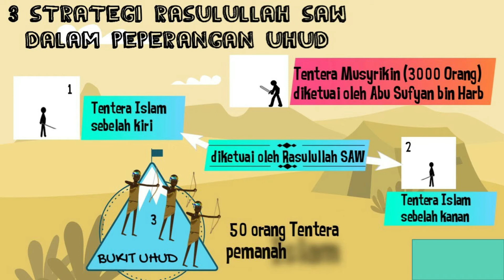Peristiwa Perang Uhud sebab,strategi,organisasi dan kesannya kepada perkembangan Islam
Bincangkan sebab berlakunya  perang Uhud , strategi yang digunakan oleh  ketenteraan dan iktibar daripada peristiwa tersebut